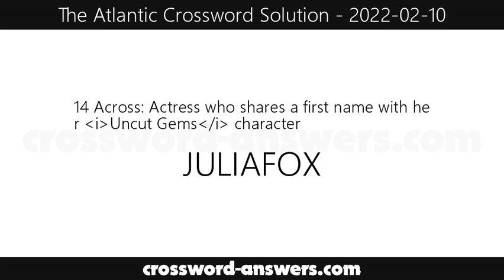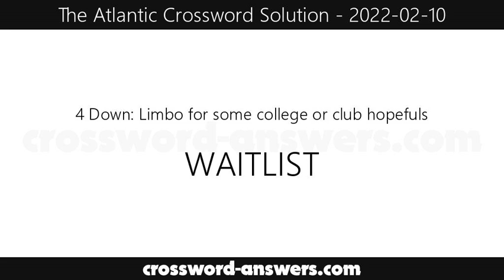The Atlantic Crossword Answers for Thursday, February 10, 2022 ( 2022-02-10 )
The atlantic crossword answers for the crossword published on Thursday, February 10, 2022.